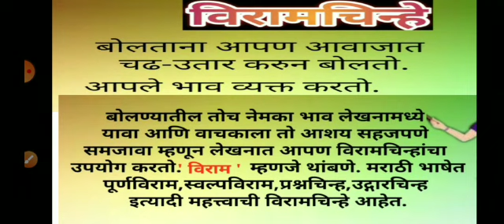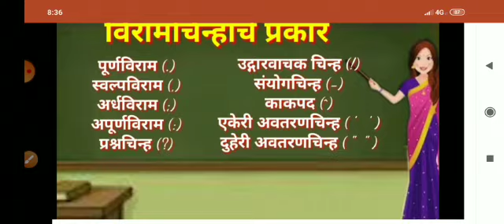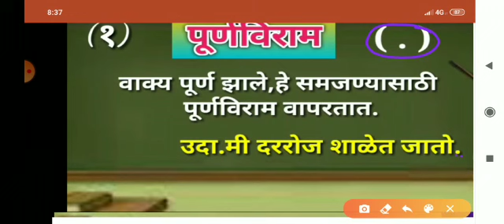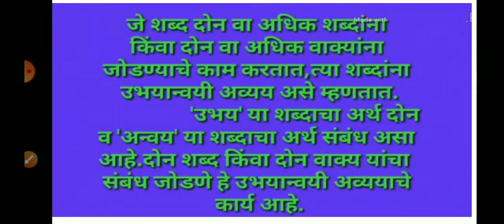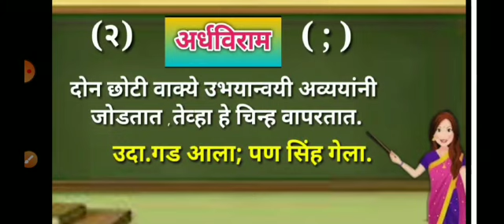इयत्ता ३री आणि ४थी मराठी विरामचिन्हे भाग एक व दोन ( राजश्री ताई )